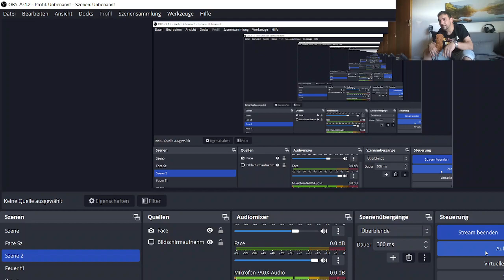Pseudo Moralisten sind die Stimmen im Kopf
Ich informiere dich mal wieder über den aktuellen Stand bei mir und lass dich an meinen Gedanken teilhaben, dein Christian Martin Schön

Amazon Wunschliste, für die Geisterjagd:

Amazon Unterstützungslink: